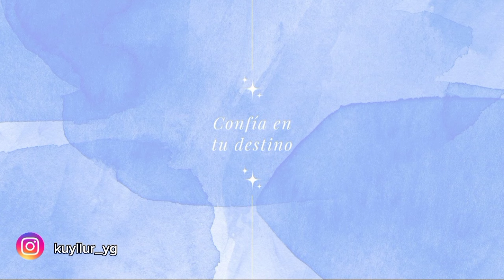¿Cuánto SABES de BTS? #2 TEST DE BTS 🔥😍 | KUYLLUR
Meta de mil suscriptores

Hola mi gente bella espero les guste este video del test de Bts que esta muy divertido para que tambien lo hagan.